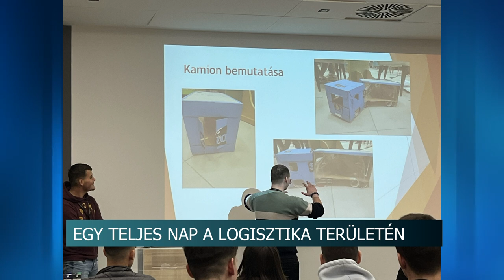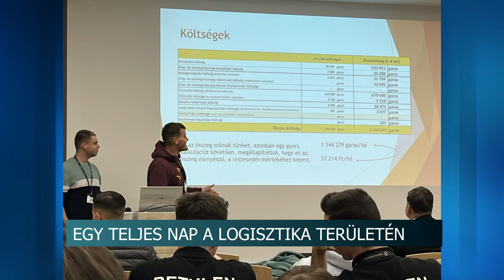Logisztika – 24 órán keresztül versenyeztek a szekszárdi Bezerédj István Technikum diákjai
Logisztika és makett készítés – 24 órán keresztül versenyeztek a szekszárdi Bezerédj István Technikum diákjai

Három csapat is bejutott a legjobb húsz közé a Tolna Vármegyei Szakképzési Centrum Bezerédj István Technikumból az Egy nap alatt a logisztika körül elnevezésű 24 órás versenyen. Az iskola első alkalommal indult a megmérettetésen, ahol a fő projekt mellett számos más feladatot is meg kellett oldania a versenyzőknek, mindössze egyetlen nap alatt. A diákok nemcsak tapasztalatokkal gazdagodtak, hanem felvételi többletpontokat is szerezhettek.